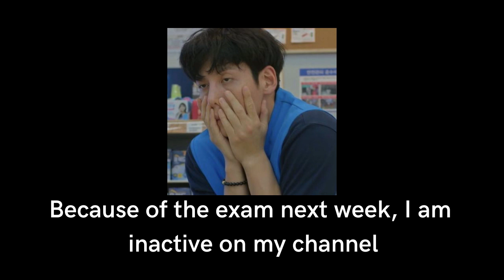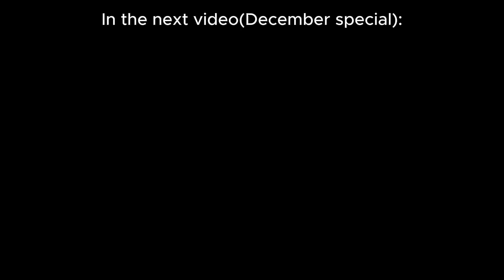"FMV" Ready or Not- Song of the bandits version- A video by kdrama fanpage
Hello everyone! I hope you all are doing well.